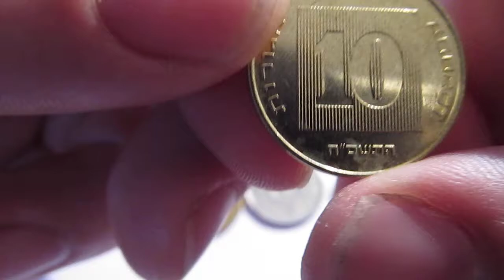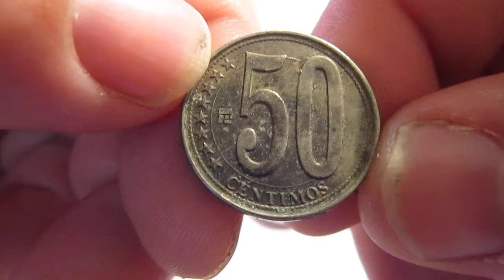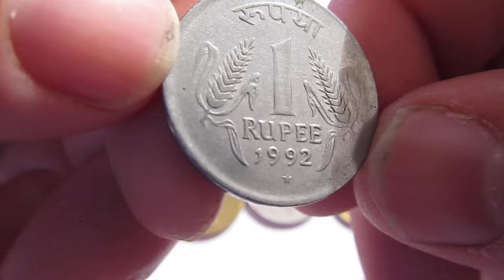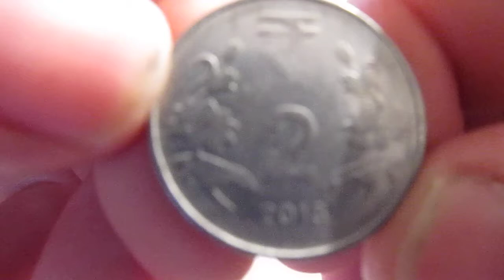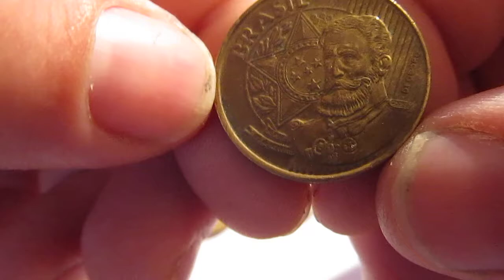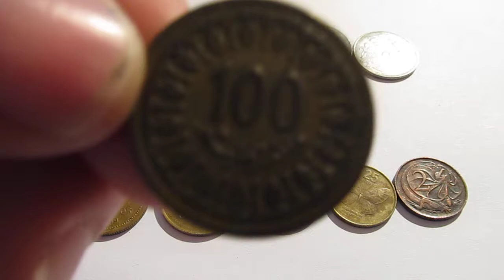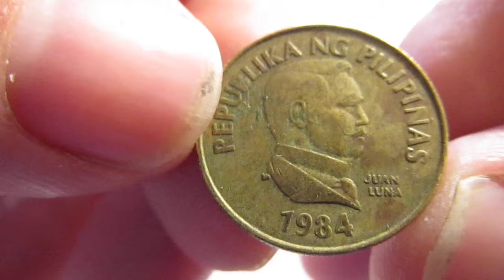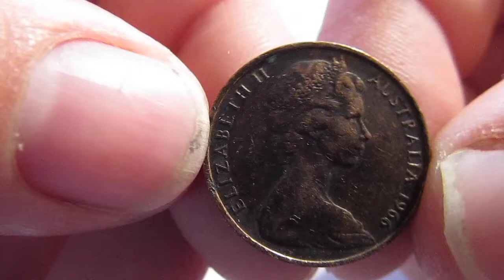Обзор продажа разных монет нумезматика №4.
Обзор продажа разных монет нумезматика.